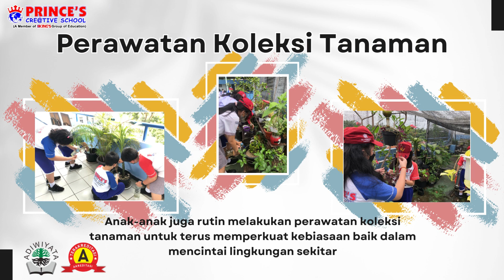Planting and Repotting Sansevieria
Memperingat Hari Ozon Sedunia, murid-murid SD PRINCE'S menanam dan mengembangbiakkan tanaman lidah mertua (Sansevieria) sebagai bentuk upaya menjaga kualitas udara. Ayo bergerak dari hal-hal kecil untuk menjaga lingkungan dan bumi kita!